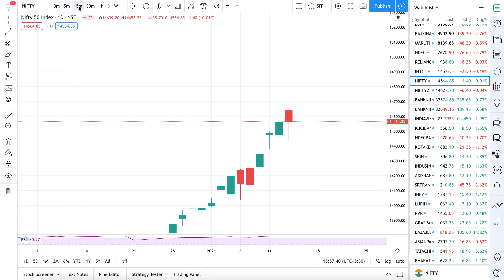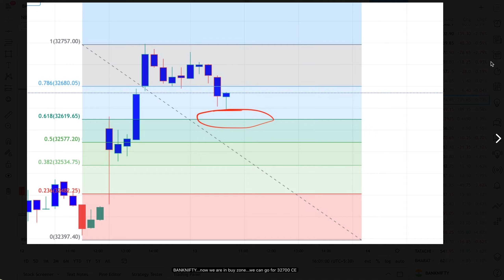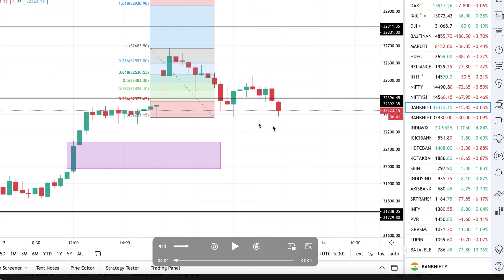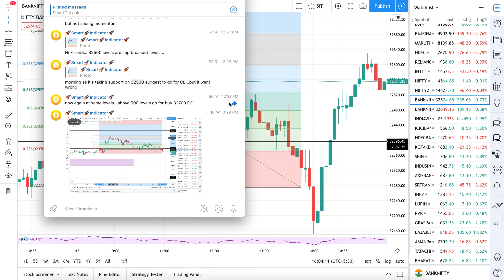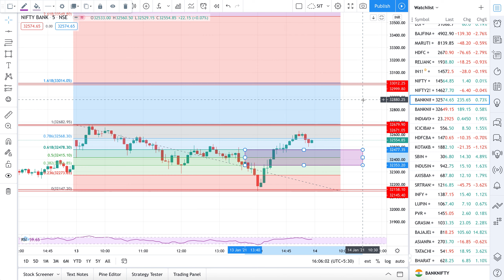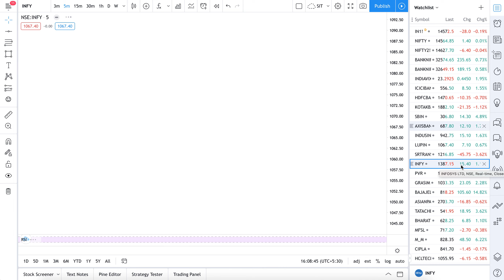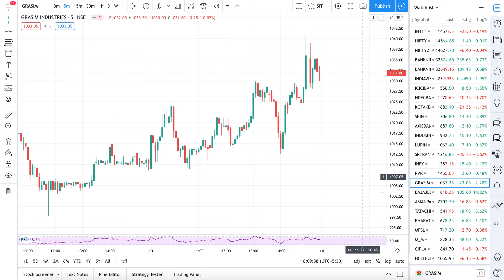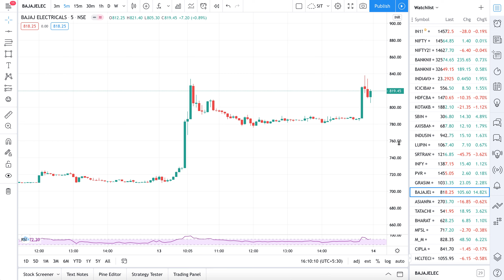14th JAN -నిఫ్టీ & బ్యాంకునిఫ్టీ FIBONACCI ANALYSIS || SRTRANSFIN || Smart Intraday Trading ||తెలుగు